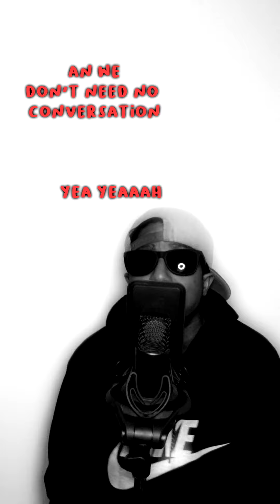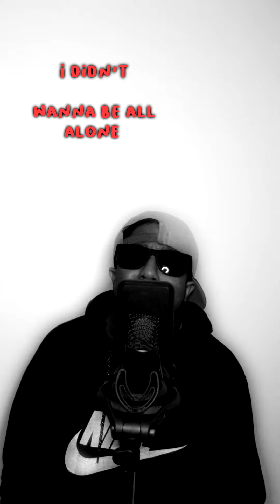Don't Want To Be Alone ( Prod By: LBeats )W/Lyrics - R&B AIN'T DEAD!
It ain't never left!

Instrumental Promo Use Only!